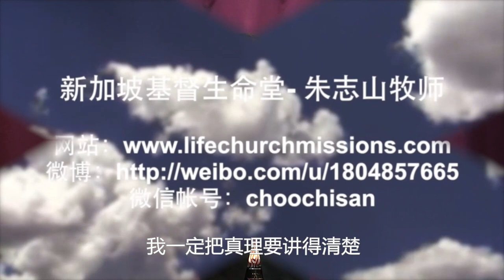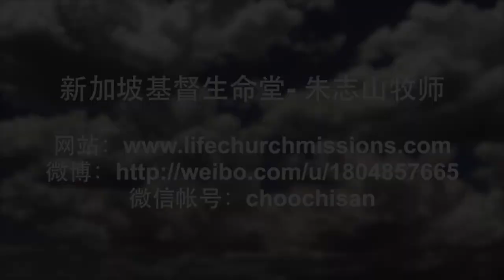20160501 教会里找不到伴侣，怎么办？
教会里找不到伴侣，怎么办？
What’s To Be Done When You Cannot Find A Companion In Church?

纵然神能以很多方法撮合一对男女，但我们绝对要认定“在主里相遇”的荣耀婚姻。纵然神为我们预备的配偶后可能起初不是在教会的信徒，但在此，最蒙恩的方法还是将有潜能的择偶带入教会，让他经历重生之后才进入恋爱与婚姻，对弟兄来说是这样，对姐妹来说更是。
Although God can use all kinds of ways to bring together a man and a woman, we must acknowledge the glorious marriage which “meets in the Lord”. Even if the spouse whom God prepared for us may not be a believer in the church initially, the most blessed way is still to bring potential candidates to the church, let them experience regeneration then enter into dating and marriage, this should be the case for brothers, and even more so for sisters.